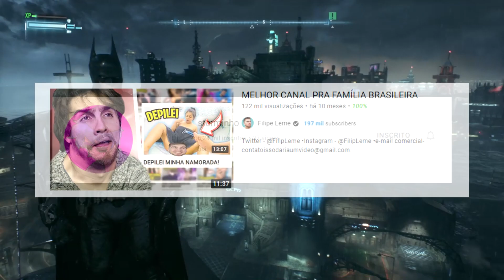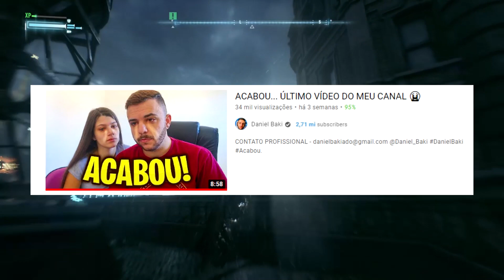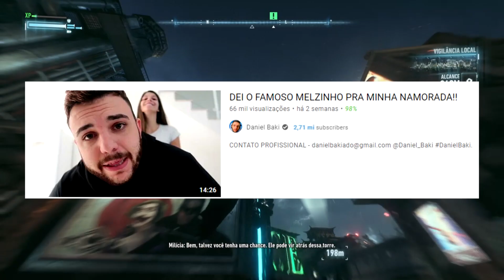O FIM DO PIOR CANAL DO YOUTUBE!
Fala galera, hoje estou trazendo pra vcs mais um video a respeito de um canal que esta sendo deletado aos poucos da plataforma, mas diferente dos outros, esse fez por merecer! Sim, estou falando do Daniel Baki!